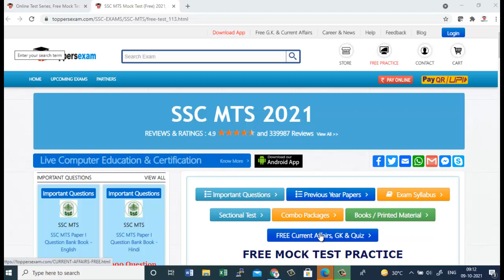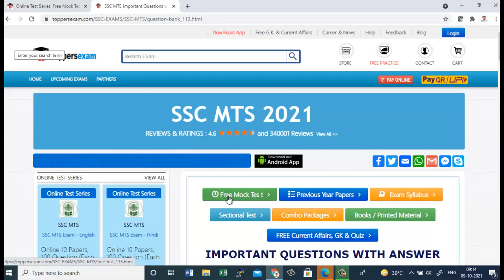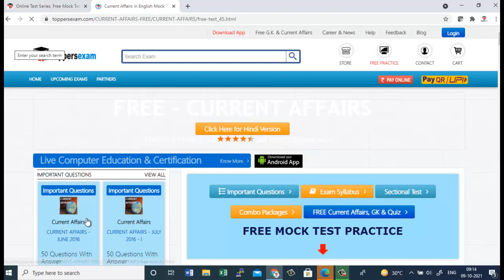SSC MTS 2021, Free Mock Test Series, eBook, Printed Material, Important Questions, Update Syllabus